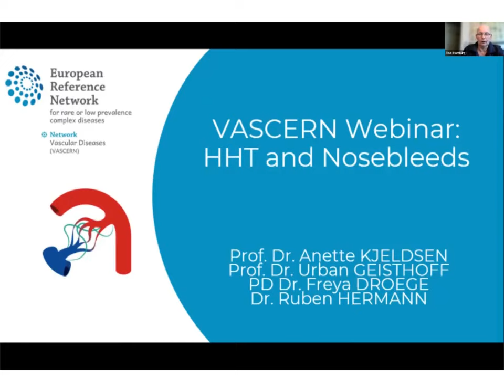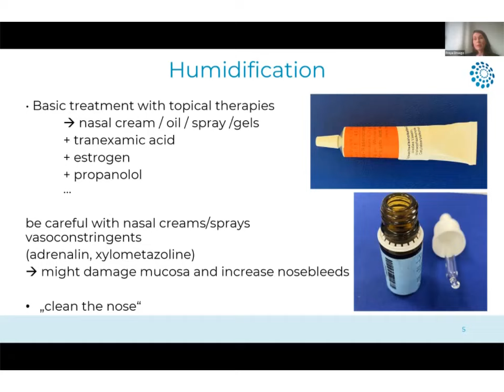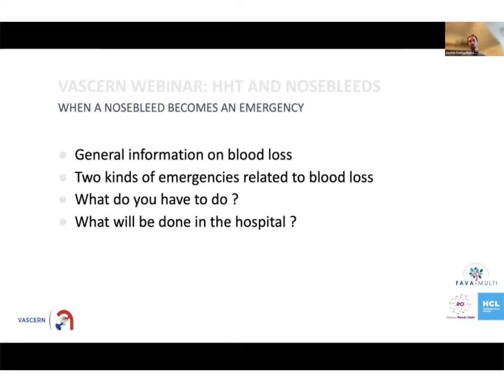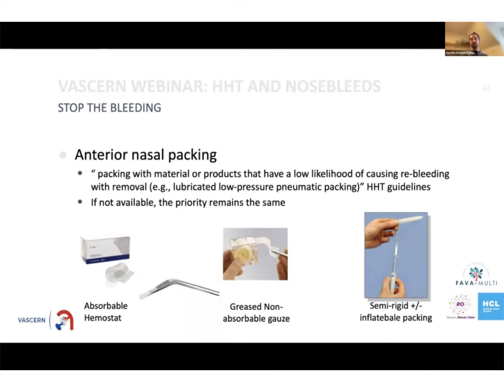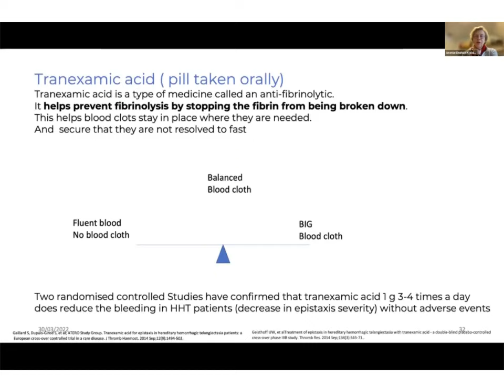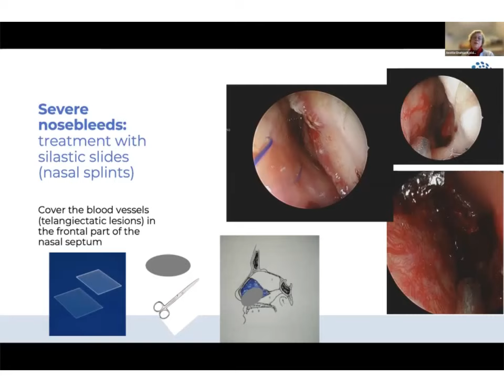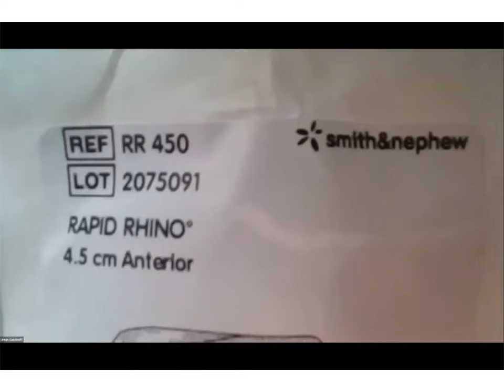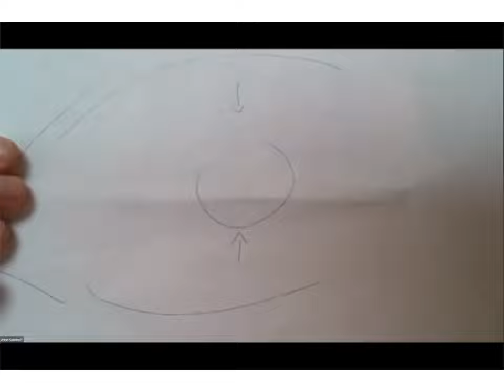HHT and Nosebleeds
The recording of the VASCERN Webinar: HHT and Nosebleeds, which took place on March 31st, 2022.

It is presented by Prof Anette KJELDSEN (HHT Center Odense University Hospital ), Prof Urban GEISTHOFF(Universitätsklinikum Gießen und Marburg), Dr Freya DROEGE (Essen University Hospital), Dr Ruben HERMANN (CHU de Lyon HCL), and Christina GRABOWSKI, from European Patient Advisory Group.

VASCERN: The ERN on rare multisystemic vascular diseases

VASCERN, European Reference Network on Rare Multisystemic Vascular Diseases